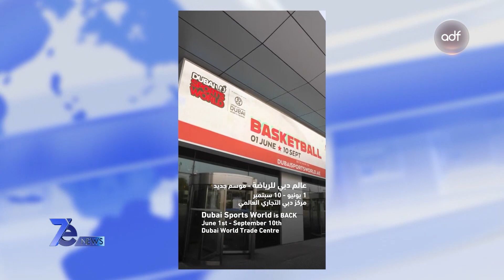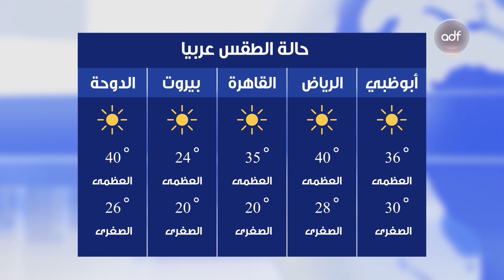نشرة أخبار 7e NEWS | 06-06-2023 | نشرة منتصف الليل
النشرة من تقديم:
- ريم معروف